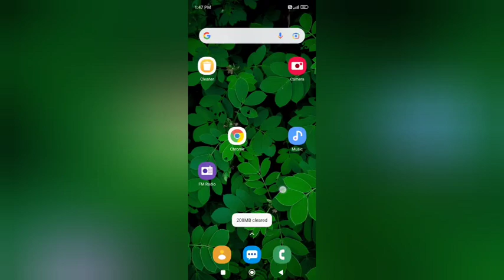redmi note 11 display function | How to setup alarm ringtone in redmi note 11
alarm ringtone kaise set kare |  how to change ringtone poco phone |  ringtone kaise set kare |  how to set ringtone redmi note 7 pro phone |  ringtone setting use kare